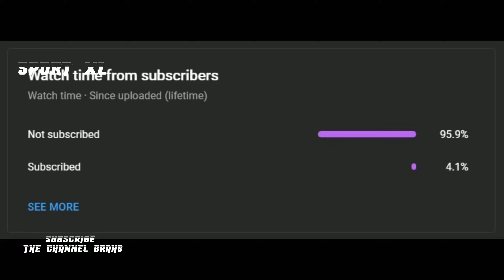Focus on your goals not holes 😎